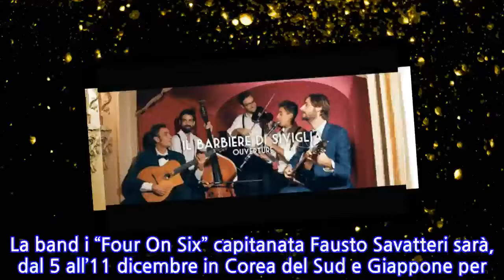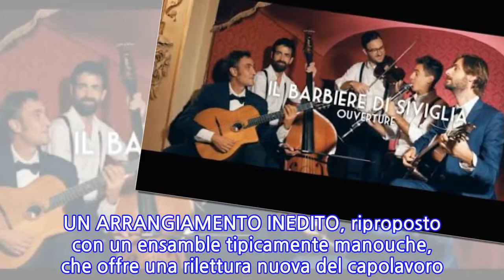Il "Colpo di Testa" dei Four On Six anche in Corea e Giappone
La band i “Four On Six” capitanata Fausto Savatteri sarà, dal 5 all’11 dicembre in Corea del Sud e Giappone per presentare il loro nuovo album dal titolo “Colpo di Testa”.